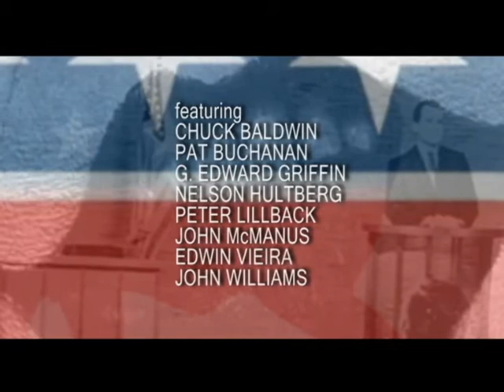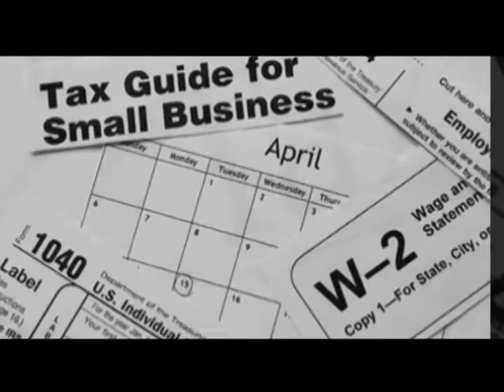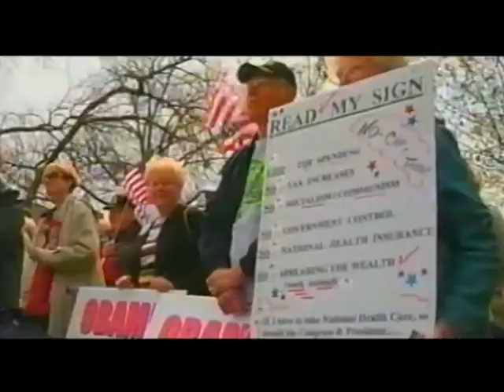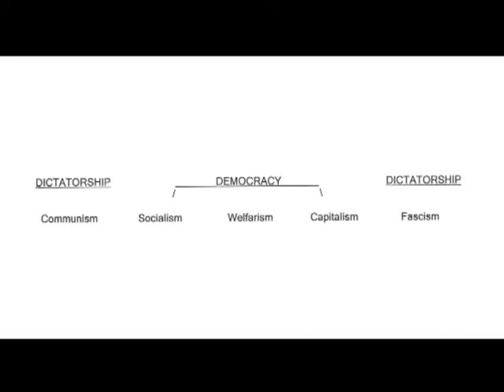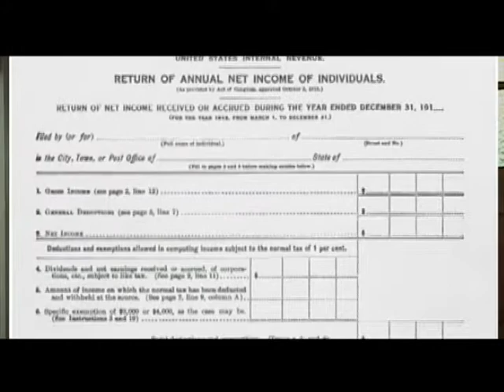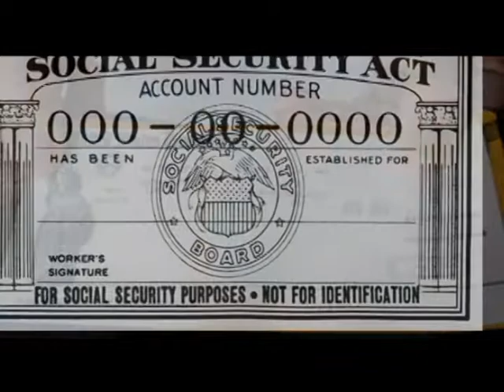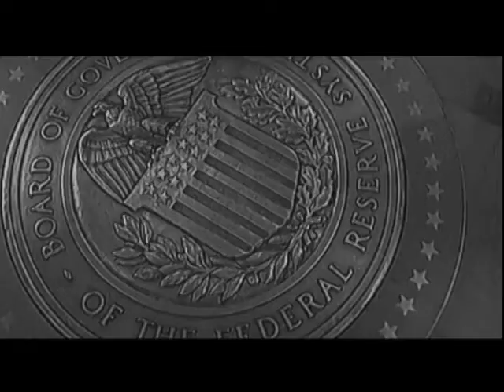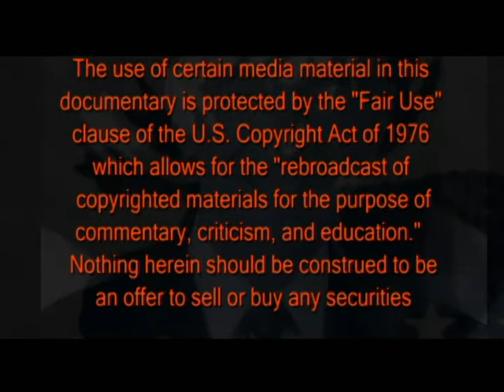SPOILER - How a Third Political Party Could Win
a James Jaeger Film

SPOILER explores the political, economic, and philosophic ethos of the past 98 years for insights into the debt-driven, welfare-warfare state and ways Americans can get back to a Constitutional republic.

Analyzing the reasons no third party has been successful since John C. Fremont and Abraham Lincoln ran on the new Republican Party around 1860, SPOILER offers a platform -- based on the political strategies of Nelson Hultberg -- that could inspire an existing, or new, third party to win, thus putting an end to the DemoPublican monopoly.